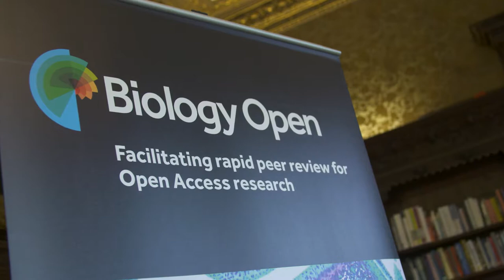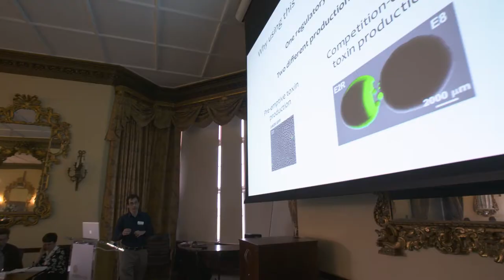The Company of Biologists Workshops - Symbiosis in the microbial world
The Company of Biologists Workshop 'Symbiosis in the microbial world: from ecology to genome evolution' took place at Wiston House, West Sussex (UK) between 5 and 9 November 2017 and was organised by Laura Eme, F. Joseph Pollock, Jean-Baptiste Raina, Anja Spang, Tom Williams and John Archibald.